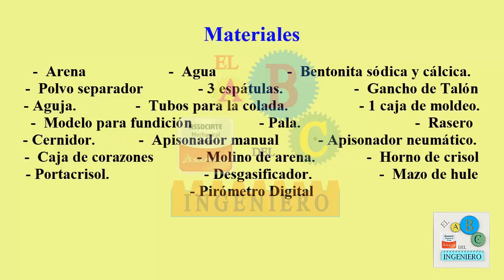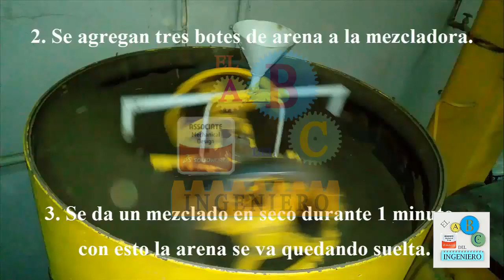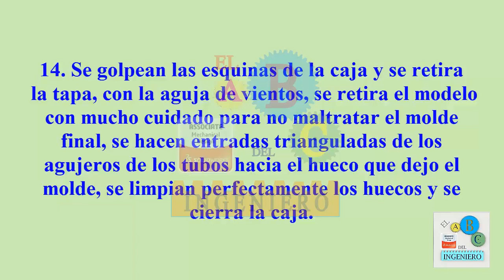Práctica de Moldeo y Fundición de Aluminio del monoblock de un Motor Stirling - Galería fotográfica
By EL ABC del Ingeniero
Práctica desarrollada en la Materia de Taller de Procesos de Manufactura I el día Martes 7 de Noviembre de 2017.

Si lo prefieres, aquí encontraras más videos sobre problemas resueltos de ingeniería, de todas las áreas, estática, dinámica, materiales, calculo, solidworks, diseño mecánico, transferencia de calor, multisim, electricidad, entre otros, no olvides dar like y compartir.

- Motor Stirling